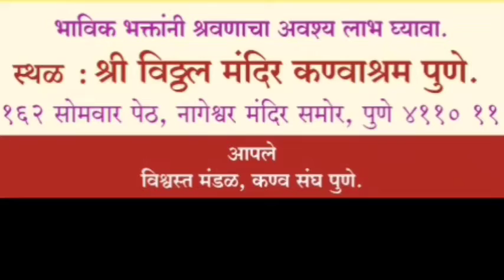दोघांचा आवडता एकच शब्द, मंत्रिमंडळ...' अजितदादांचा शिंदे-फडणवीसांना सणसणीत टोला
'महाविकास आघाडीचं काम सुरू आहे. अधिवेशनात एकत्रित काम करणार आहोत. नाना पटोलेंनी काय बोलायच हे त्यांनी ठरवावं.